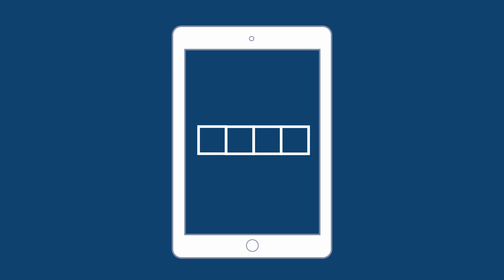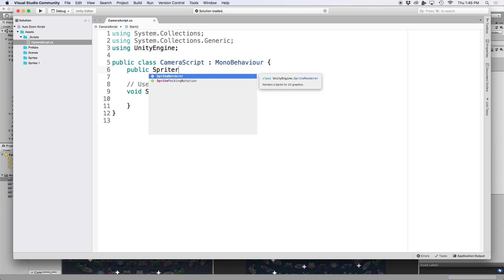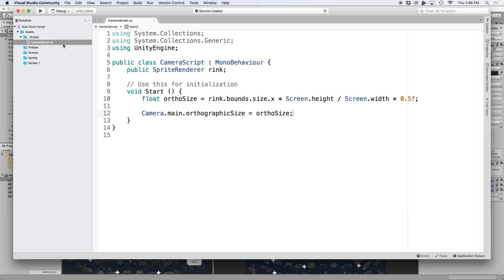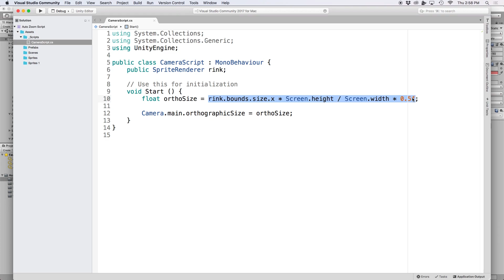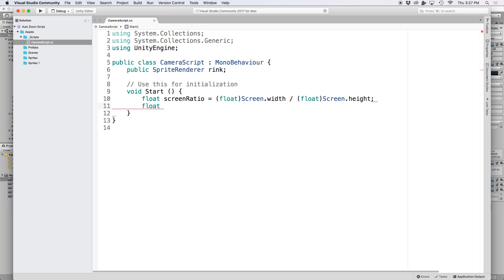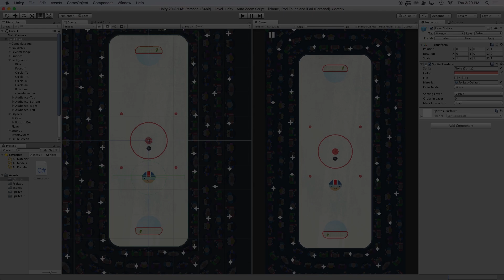Understanding Orthographic Size in Unity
In this video I explain what Orthographic Size is in Unity and how to calculate it for your game so that you have the perfect device zoom. I also show examples of how to adjust Orthographic size in your camera script so that you have the perfect zoom every time a scene is loaded, despite whatever device is being used.

In this video, I discuss:
- 0:40 Problems with Orthographic Size
- 1:10 How to Calculate Orthographic Size
- 2:20 Creating a C# Script to Calculate OrthoSize
- 4:15 Calculating for Horizontal Orientation
- 4:50 Perfect Fit Zoom